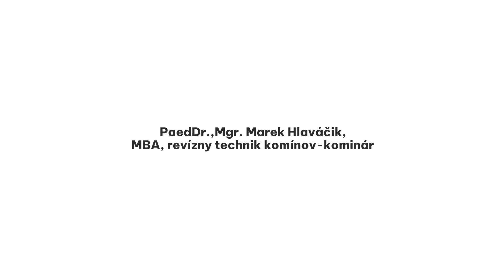PaedDr., Mgr. Marek Hlaváčik, MBA, revízny technik komínov - kominár Brezno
PaedDr., Mgr. Marek Hlaváčik, MBA ponúka komplexné kominárske služby za priaznivé ceny. V rámci služieb vykonáva frézovanie komínov, kontrolu a čistenie komínov na pevné palivá, kontrolu a čistenie kotlov, stavbu komínov, nerezové komíny, odborné revízie komínov, kontrolu komínových telies kamerovým systémom, predaj komínového náradia a príslušenstva.
Vďaka dlhoročným skúsenostiam a znalostiam odvetvia sú všetky práce vykonávané efektívne a profesionálne.
Podrobnosti môžete získať prostredníctvom telefonického kontaktu.